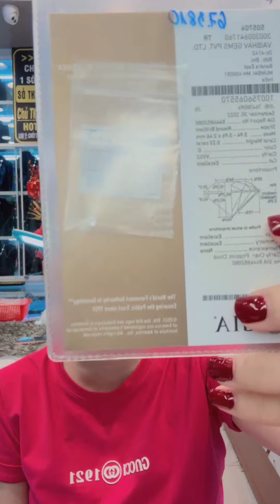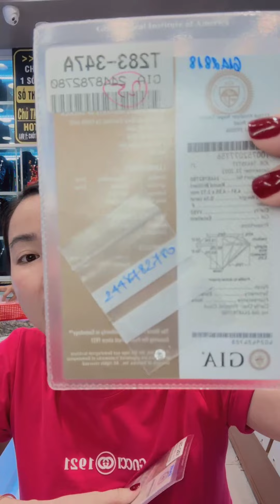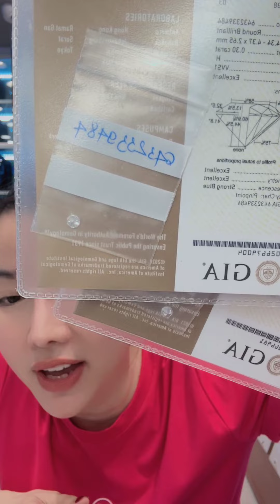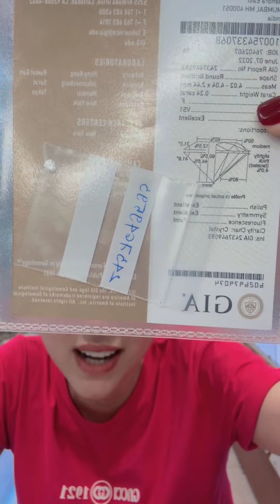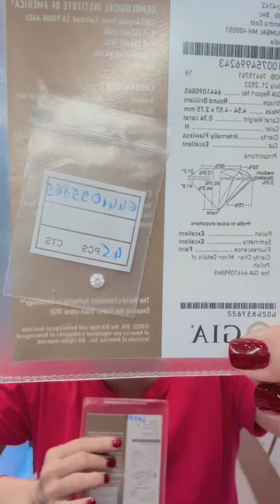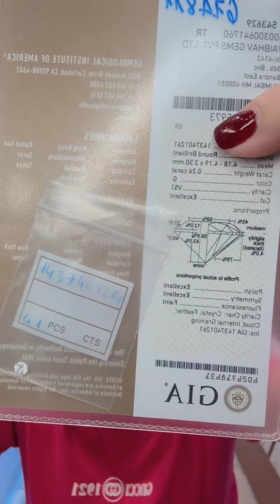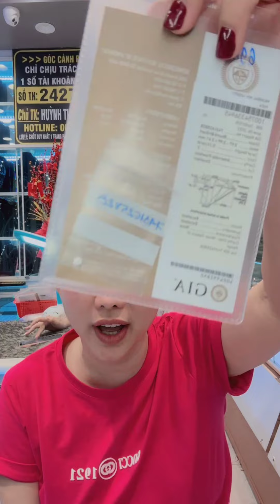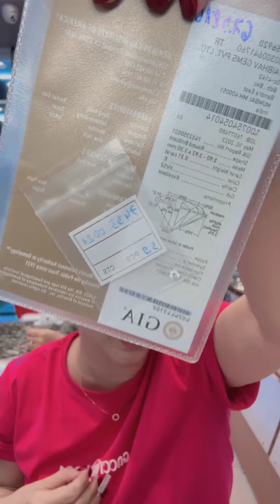Tiệm vàng Kim Hương Dinh Livestream Bán Seooo 0₫ Tiền công vàng 610 model Italy Vàng Hồng Dây, Nhẫn